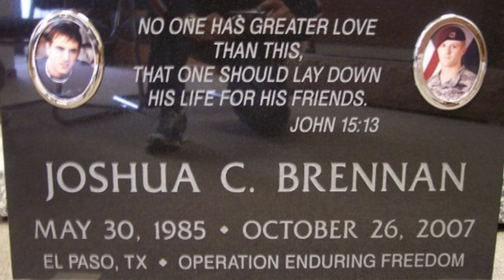The Joseph Brennan Story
Dedicated to the memories of Sgt. Joshua C. Brennan and Spc. Hugo V. Mendoza, killed in action Oct. 25th 2007. Joseph Brennan enlisted in the Army after his cousin, Sgt. Joshua Brennan was killed in action when his squad was ambushed on Oct. 25th, 2007 in the Korengal Valley of Kunar Province, Afghanistan. For his actions that day, fighting off the ambush and recovering the wounded Brennan from the clutches of Taliban fighters, then Spc. Salvatore Giunta was awarded the Medal of Honor. Ever since that tragic date, Joseph has followed in the footsteps of his cousin Joshua. Jesse Granger recently caught up with Spc. Joseph Brennan as his unit was engaged in a full-spectrum training environment exercise at Grafenwoehr Training Area in Germany. The U.S. Army Europe's 173rd Airborne Brigade Combat Team, stationed in Vicenza, Italy, is conducting Europe's first full-spectrum training environment exercise, and it began with a bang: 1,500 paratroopers jumped in to Hohenfels Oct. 5 in the first brigade-sized airborne operation in Europe since the unit's combat jump into Iraq in 2003. A battalion of Slovakian soldiers is augmenting the U.S. Soldiers fighting in the role of enemy forces. Never before have former eastern bloc and U.S. forces worked together as opposing forces in such numbers. Twenty-five years ago we trained to fight against Eastern Europe, now we fight and train with them. This training is also a change from the exercises that prepare units for operations in Afghanistan and Iraq since 2001. Instead of focusing on counterinsurgency operations, the U.S., alongside troops from more than 10 other nations, are encountering complex training scenarios where they attack and seize objectives, defend against or attack conventional enemy forces and rapidly transition into a stability operations posture.  Video by Jesse Granger.  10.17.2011.  Also available in high definition.